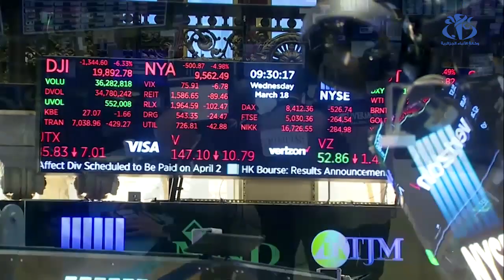فيروس كورونا.. برميل النفط يخسر 35 دولاراً منذ بداية 2020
الجزائر (وأج) - قدّرت قيمة خسارة برميل النفط منذ مطلع السنة الجارية بـ 35 دولارا، في سابقة لم تعرفها أسواق الذهب الأسود منذ 18 سنة، جرّاء تداعيات تفشي فيروس كورونا في أغلب دول العالم.